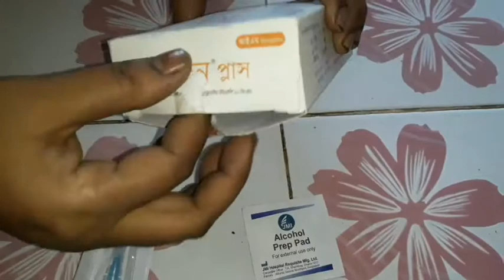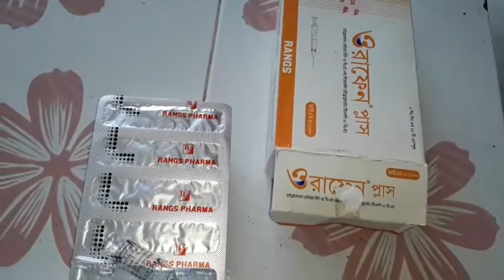Arm Diclofenac injection push woman Indian clinic &hospital [Druginformation]Episode 108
Hello
Viewers